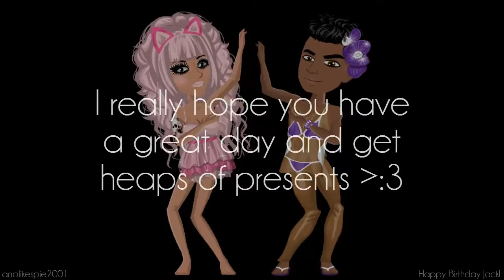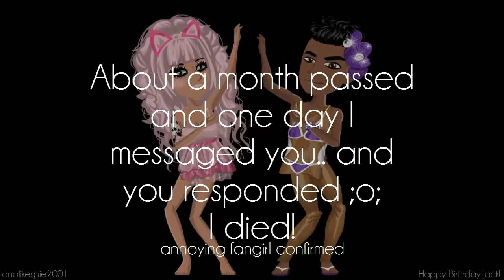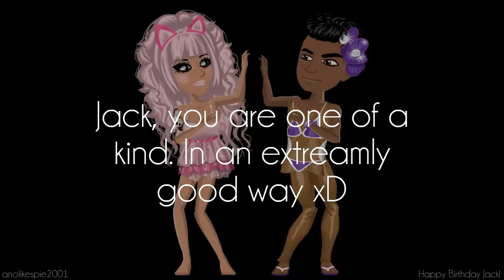Hello I Love You - MSP Music Video || HAPPY BIRTHDAY JACK!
HAPPY BIRTHDAY TO MY BEST FRAND!! NOOT NOOT YOU LIL CHICKENWING ♥